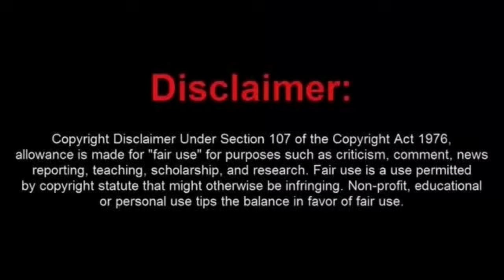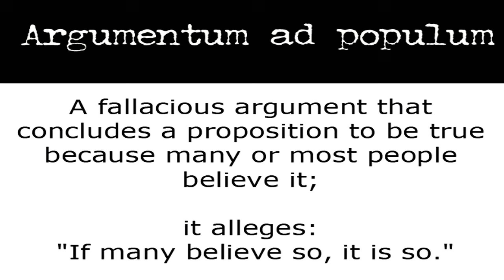Dumbass Elmo Cries "ASSAULT" at Post Office then Gets Trespassed